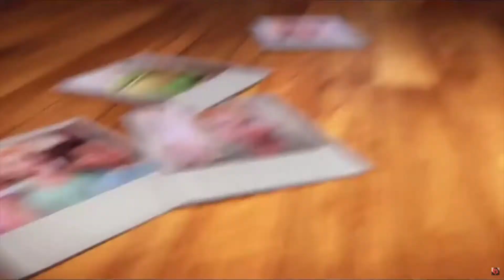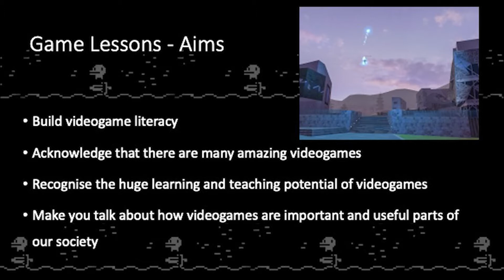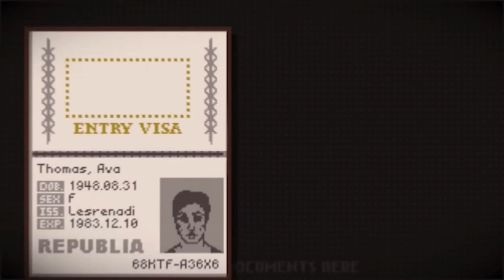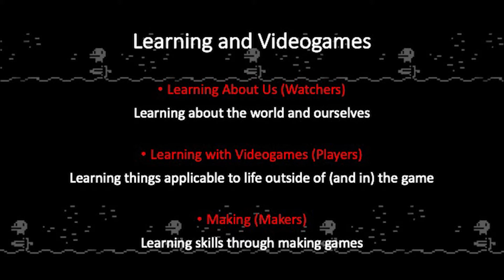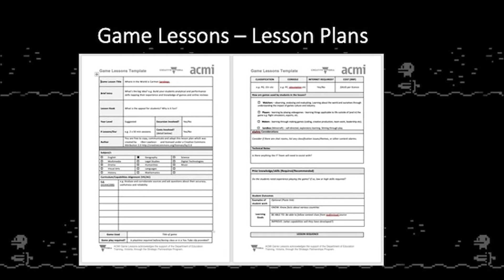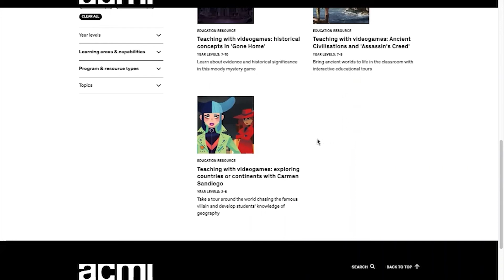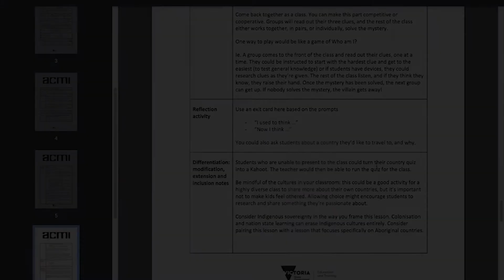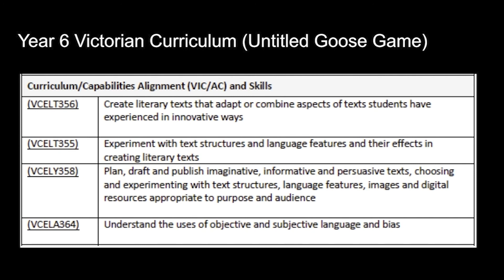Game Lessons: A Videogame Centred Lesson Plan Database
Presentation from Games for Change Asia-Pacific Festival 2021.

Presented by Vincent Trundle from ACMI.

ACMI Game Lessons is a free lesson plan database with learning activities for all year levels across the curriculum, all based around the engaging world of videogames. Game Lessons fosters a cross-disciplinary learning community and will build your capacity to deliver more effective teaching and learning programs.